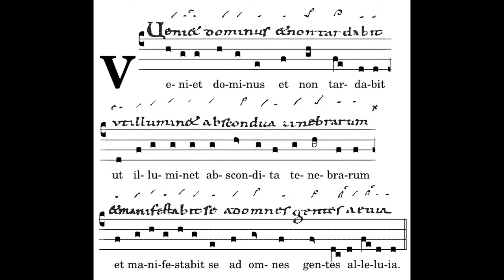Veniet Dominus, Antiphon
Text:

The Lord will come to bring light to  the hidden things of darkness
and will manifest himself to all the nations. (1Cor 4: 5)